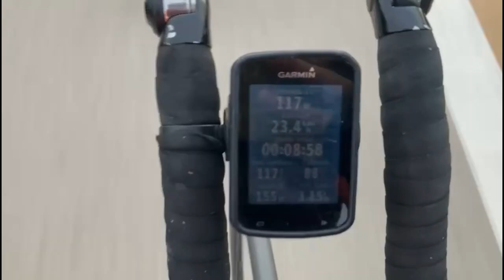ROAD TO PRO Ep.39 // COUNTDOWN to SANTANDER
Os dejo el vídeo del último entrenamiento importante antes del Half de Santander, donde voy a competir contra gente como Javier Gómez Noya o Pello Osoro!